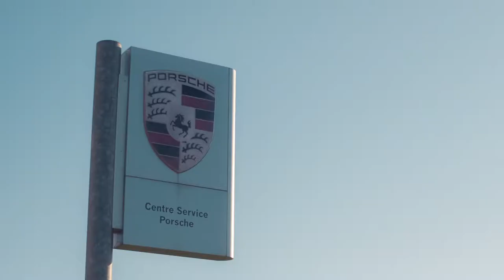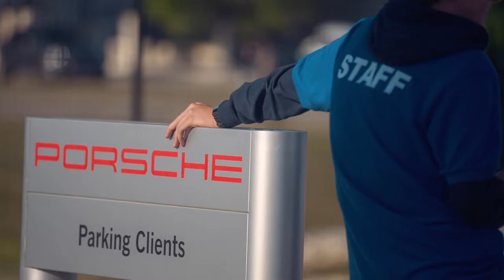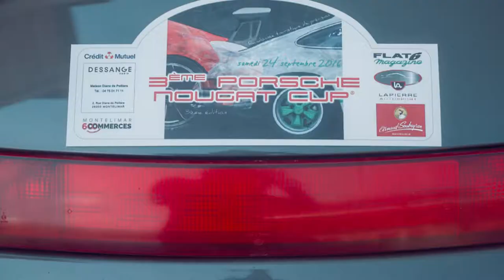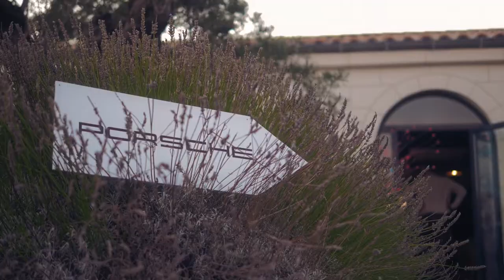Nougat Cup 2016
Randonnée touristique de précision
organisée par le Porsche Club Portes de Provence